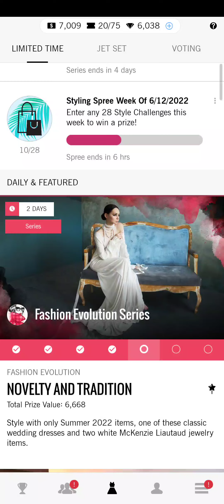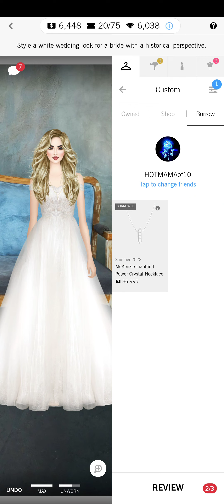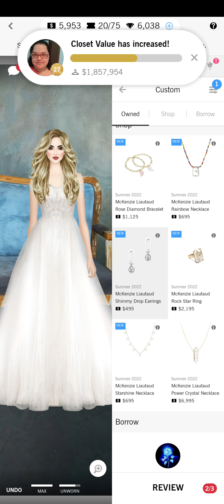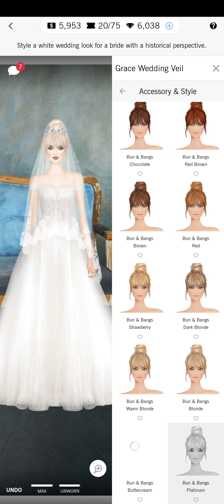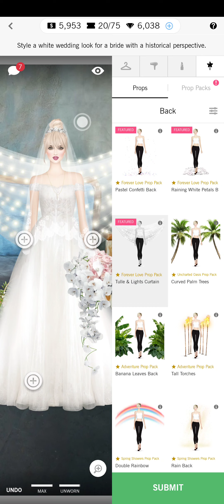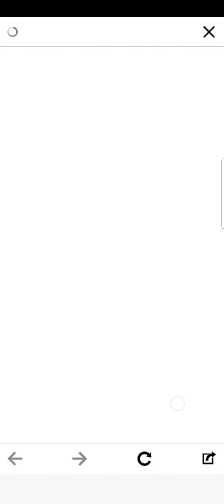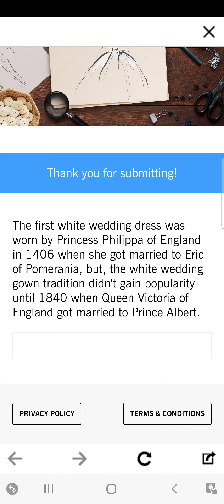Covet Fashion - Fashion Evolution Series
New video guys!
Covet Fashion
Fashion Evolution Series #5
Novelty and tradition mission
Covet Fashion is a Dress up game, with real clothes, from real brands. And they are amazing!
This mission was creating a Bridal look.

Bride mode!